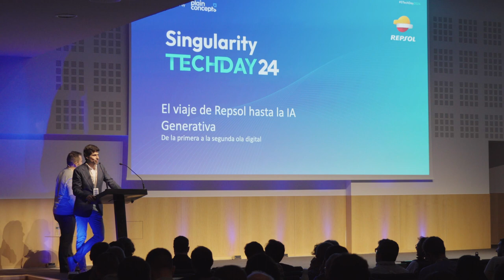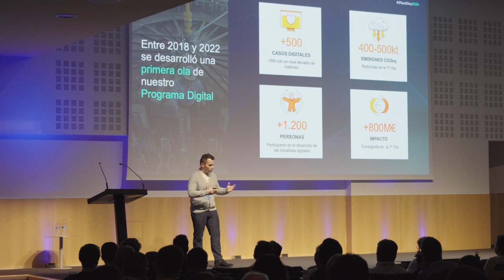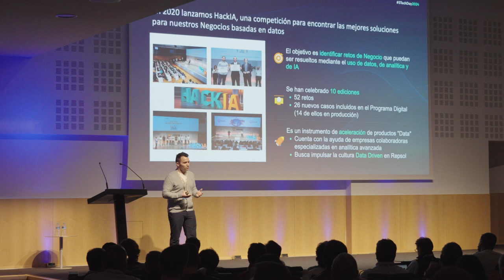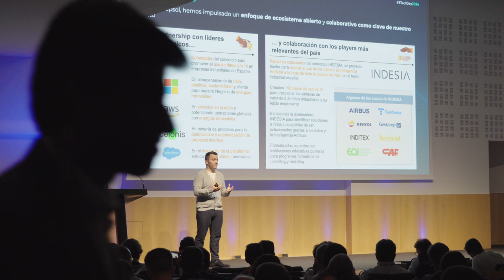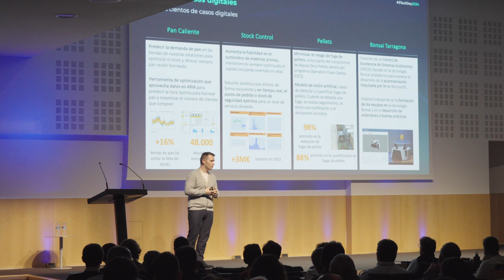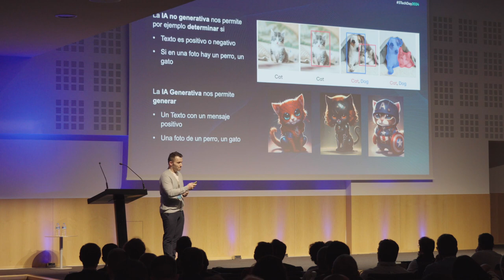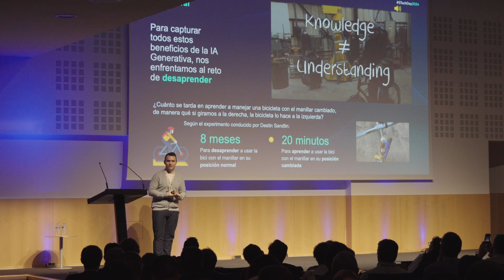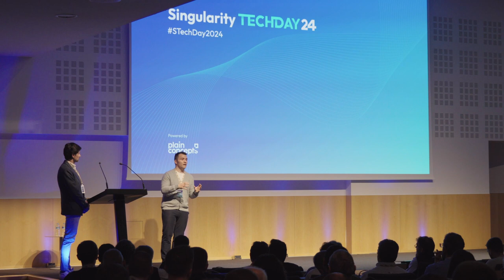El Viaje de Repsol hacia la IA Generativa: De la Primera a la Segunda Ola Digital | Emilio Martin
En esta presentación, Emilio Martín, Ph.D., Principal Data Scientist en Repsol, guia a la audiencia a través del emocionante recorrido de Repsol en la adopción y desarrollo de la Inteligencia Artificial Generativa. Comenzaremos explorando los cimientos establecidos durante la primera ola digital de la empresa, un periodo caracterizado por la implementación de tecnologías avanzadas que han aumentado la eficiencia y competitividad en Repsol, y sobre el cual Emilio compartirá experiencias y éxitos clave.

Progresando hacia la segunda ola digital, una fase de transformación profunda donde la IA Generativa se está integrando de manera estratégica en nuestros procesos y operaciones. Dentro de este contexto, Emilio resalta la creación del primer Centro de Competencia de IA Generativa en el sector energético europeo por parte de Repsol, poniendo en relieve tanto los desafíos como las oportunidades que conlleva esta tecnología emergente.

Se dará especial atención al impacto transformador que la IA Generativa está teniendo en Repsol, desde la innovación en las formas de trabajo hasta la aceleración de la transformación digital mediante casos prácticos. Por último, la presentación enfatizará el firme compromiso de Repsol con el desarrollo responsable de la IA, asegurando su aplicación segura, responsable y sostenible, en concordancia con los estándares europeos.